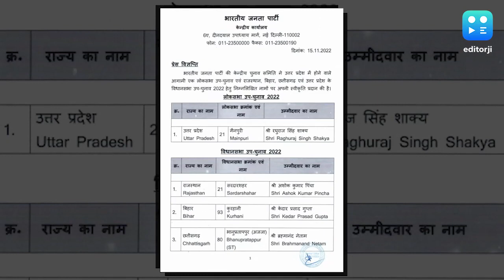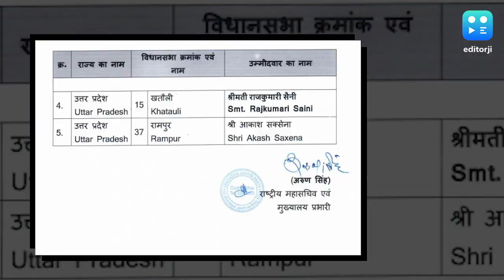डिंपल के खिलाफ बीजेपी ने उतारा उम्मीदवार, रघुराज शाक्य को दिया टिकट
SP संस्थापक मुलायम सिंह यादव के निधन से खाली हुई मैनपुरी लोकसभा सीट पर होने वाला उपचुनाव के लिए बीजेपी ने रघुराज सिंह शाक्य को अपना उम्मीदवार बनाया है. एसपी की ओर से डिंपल यादव चुनाव मैदान में हैं.